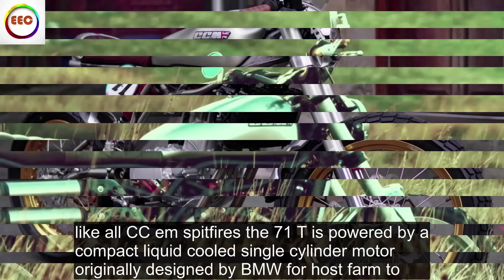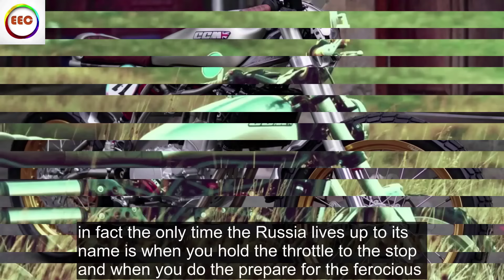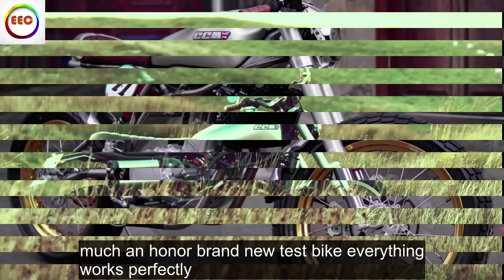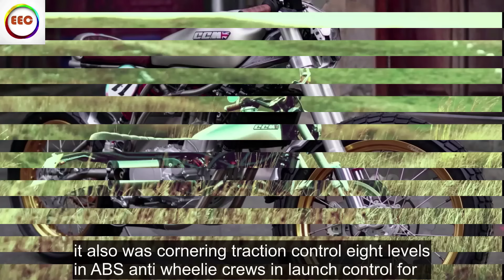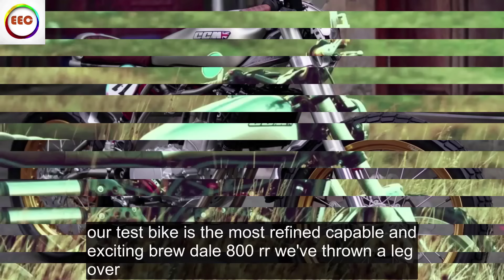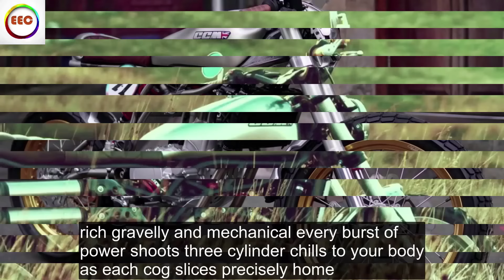New name on the block China’s fastest-growing bike firm are heading to the west with low,low prices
Thank you so much for visiting to my Channel